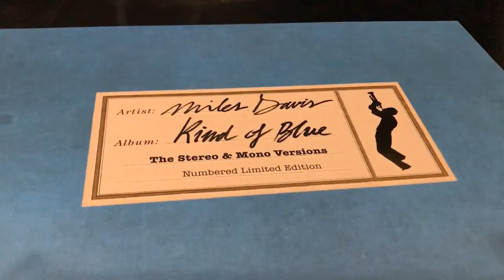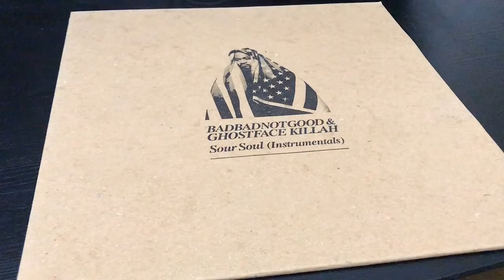sp303 sp202 joint | wedobeatsflip no. 5 (VerySickBeats sample challenge)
Here's my beat for JFilt's (@verysickbeats) WeDoBeats sample flip challenge #5. All samples / drums sampled from vinyl (I happened to have this months challenge on wax...) with the Boss SP-202 then chopped & sequenced on the SP-303.

0:00 - the beat
1:55 - sample breakdown

Something I did with this beat is I sampled the drum break twice with the sp202, once at Standard and then at Lo-Fi 1. On the sp303 I chopped the drums with Std on Bank A & Lofi 1 on Bank B but with the same pad arrangement (kick on Pad 6 on both banks etc...). The Lofi 1 drum shots I chopped to be longer with more room sound, the Std I chopped much shorter. You can hear the difference and I think it helps give more variation to the different sections.

Get at me in the comments below if you have any Q's!

Sample Packs:
"SP-202 Lo-Fi Chopped Breaks" - a collection of chopped drum breaks sampled from vinyl with the Boss SP202 at various sample rates

"SP-202 Lo-Fi P Bass" - individual notes played and recorded with my Fender 50's Precision Bass then resampled with the Boss SP-202 at it's various sample rates

"Lo-Fi Jazz Guitar" - guitar loops and individual chords recorded with a Gibson Les Paul through a Vox AC15 amplifier, then sampled with the Boss SP-202 and SP-303 at various sample rates